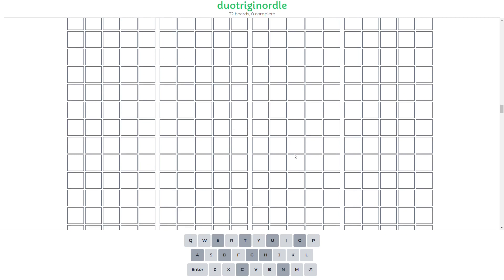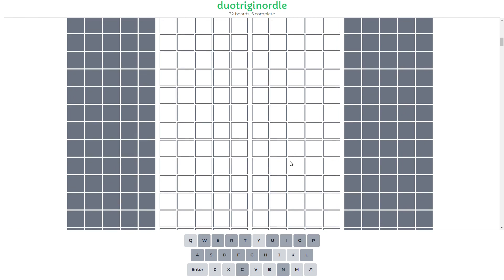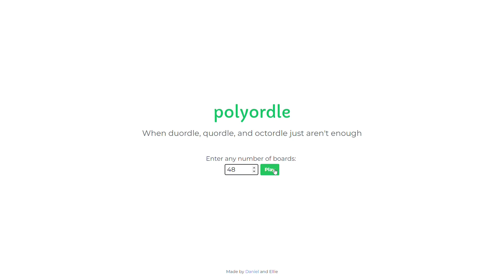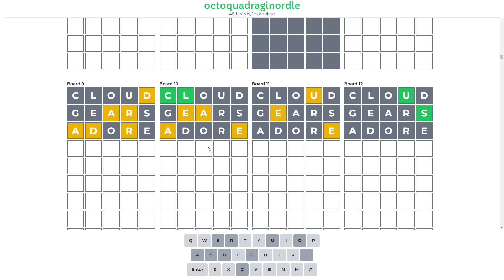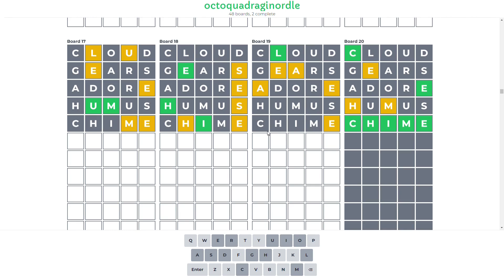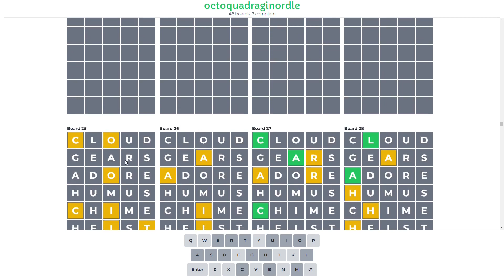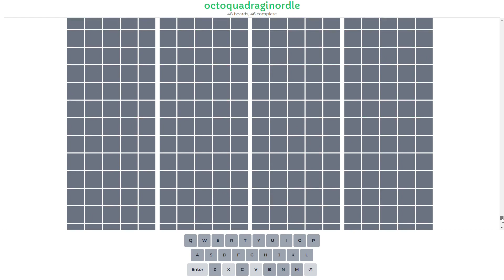Polyordle - Gameplay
Solving 32 Wordle puzzles (Duotriginordle) and 48 Wordle puzzles (Octoquadraginordle) at once in Polyordle, where you can choose the number of boards to play, and the number of guesses is the number of words to find +5. A grey letter means the letter isn't in the hidden word, orange means it is but not in the position guessed, and a green letter means the correct letter was guessed in the right position.